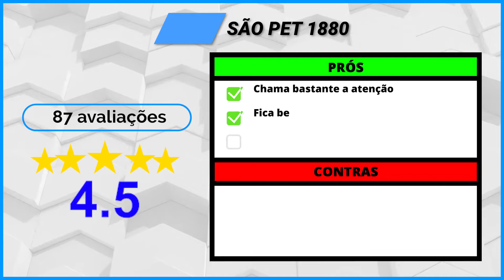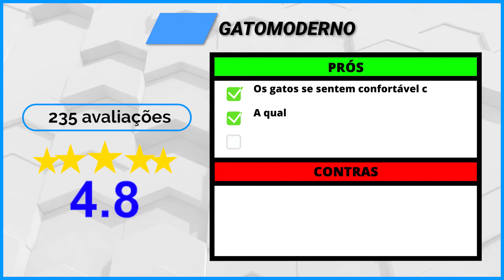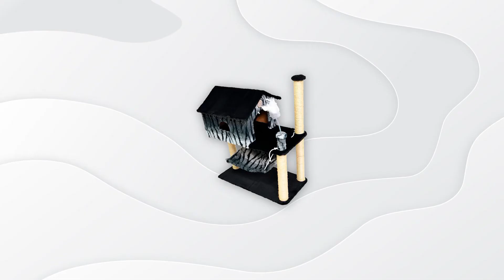Os 5 Melhores Arranhadores Para Gatos Em 2022!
⭐ Os 5 Melhores Arranhador Para Gato Em 2022

-- 5) Luppet LP9031! (Bom e Barato)

-- 4) Au Au Miau! (Para Sofá)
✅ Au Au

-- 3) São Pet 1880! (Para Cantos)
✅ São Pet

-- 2) Gatomoderno! (Papelão Kraft)

⭐ 1) São Pet Mega Store! (O MELHOR)
✅ São Pet

➡️  Capítulos Do Guia:

00:00 Já deixou o like?
00:42 Arranhador Bom e Barato
01:45 Protetor para Sofá
02:45 Arranhador Protetor de cantos
03:42 Arranhador Papelão Kraft
04:29 O Melhor Arranhador
05:19 Informações Finais!

►Conclusão

Qual é o melhor tipo de arranhador para gatos? Essa é uma dúvida recorrente de todos aqueles que querem comprar um arranhador de gato.

Se você tem um gatinho em casa, sabe que o arranhador é um item indispensável para se ter já que ele é responsável por aliviar as tensões causadas pelo crescimento das unhas dos felinos.

E, pensando nisso, nós do Identidade Animal, fizemos uma lista com os 5 melhores modelos do mercado.

De diferentes marcas e funções. Sendo adequados para todos os tipos de gostos e, claro, com um ótimo custo-benefício.

►Como fazer com que o gato não arranhar o sofá?

Oferecer um arranhador.
Tenha um arranhador para cada pet.
Higienize o sofá com produtos específicos.
Deixe o arranhador mais interessante.
Ofereça muitas atividades.

► Por que gato precisa de arranhador?

Todo animal doméstico precisa se manter ativo ao longo da vida. Com os gatos, isso não é diferente.

Principalmente quando filhotes, os gatos estão sempre procurando elementos para poder brincar e desenvolver seus instintos, especialmente o de afiar as unhas.

Por isso, os arranhadores são tão importantes para eles.

► Por que os gatos arranham o sofá?

Arranhar os objetos é um sinal de que aquele espaço é dele.

Quando arranha, o gato deixa o cheiro dele no objeto, além de deixar claro visualmente que aquele território pertence a ele.

Gatos são muito territorialistas e isso serve pra alertar outros gatos de que ele está ali.

Constantemente recebemos essas perguntas...

arranhador
arranhador gato
arranhador de sofa
arranhador de gato para sofá
arranhador para gatos sofá
protetor de sofa para gatos
arranhador para sofá
arranhador de gato sofa
arranhador de canto
arranhador sofa
arranhador de canto de sofá
arranhador de sofá
arranhador de papelão
protetor sofa gato
arranhador de parede para gatos
arranhador de parede
arranhadores de gato
arranhador de sofa para gato
arranhador para gatos barato
arranhador papelao
arranhador toca para gatos
arranhador para sofa
arranhador grande para gatos
arranhador sofa gato
arranhador canto sofa
arranhador gato sofa
arranhador cacto
tapete arranhador para gatos
arranhador para gato de papelão
arranhador para gato de parede
arranhador para gato com casinha
arranhador para gato com toca

- Luppet LP9031

Esse produto é ideal para quem está buscando por um arranhador bom e barato.

- Au Au Miau

Se você está em busca de um protetor para sofá, esta é a melhor opção para você!

- São Pet 1880

Esse é o produto perfeito para quem está procurando por um arranhador protetor de cantos!

- Gatomoderno

Agora, se você está procurando por um arranhador de papelão kraft, essa é a escolha certa!

- São Pet Mega Store

Esse, sem dúvidas, é o melhor arranhador custo-benefício da nossa lista.

✅ ⭐  O Identidade Animal, é uma empresa que coleta as avaliações reais de compradores. E transforma essas informações em conteúdos de alto valor, de forma gratuita.

Somos parceiros de algumas lojas virtuais, e isso não influencia na nossa listagem.

Apenas direcionamos você para lojas seguras e reais. Com descontos exclusivos.